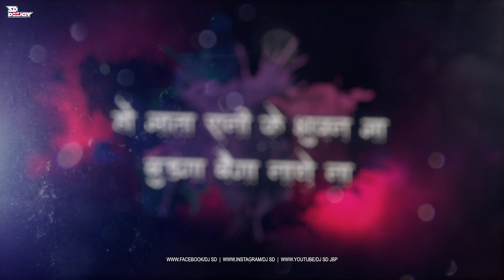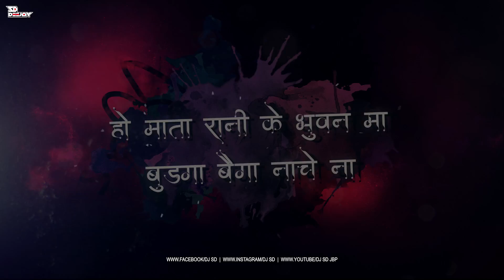Dhol Baaje Re Nagara Baje Na | Cg Song | REMIX | DJ SD JBP | Navratri Devotional Vol-6 | 2k23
Song - Dhol Baaje Re Nagara Baje Na | Cg Song |
Remix Artist - DJ SD JBP
Release By - DJ SD JBP

Album : Maa Ke Laali Chunariya
Music Director : Madhav Chandrakar
Lyrics : Ramnarayan Dhurve
Producer : Lakhi Sundrani
Presents By : Sundrani Video World
Director : Mohan Sundrani
Music Label : Sundrani Music
Production : Sundrani Video World
Cameraman : Mohan Sahu
Sound Recordist : Kalpesh Parmar
Editor : Neeraj Verma
Choreographer : Sushil Yadav
Converter: Neeraj Verma -Sundrani Video World Raipur Chhattisgarh Singer Male: Alka Chandrakar
Singer Female: Ramnarayan& Madhav
Language : Chhattisgarhi
Genre : Regional

make any Commercial Use of this & Intended to
Companies/Original-Artist(s)/Record-label(s).Al thecontents are intended to Showcase the creativity of the
purpose.